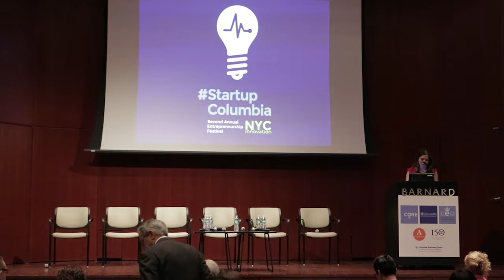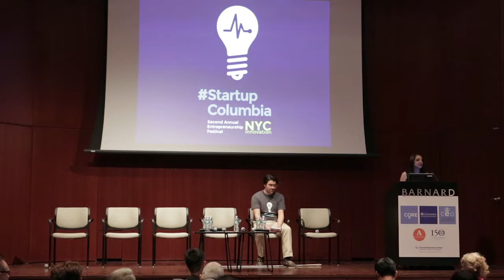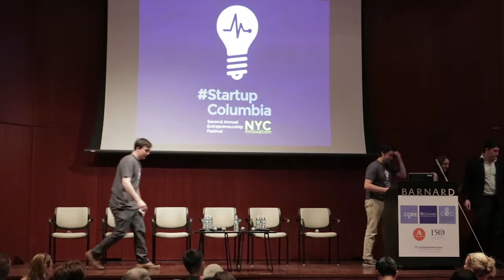NYC's Emerging Innovation Ecosystem Explained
StartupColumbia Second Annual Festival, "NYC Innovation"

The StartupColumbia Festival is more than just a celebration in April, it's a semester long event beginning with the opening of the $250,000 Columbia Venture Competition (CVC) in January, the CVC finalist workshops in March, the live pitches to determine the CVC winners on April 23rd and of course the nine-hour conference on April 24th.

This year, the Festival is based around the theme of “NYC Innovation” the conference will feature four panels, two mini keynote addresses, the CVC award announcements with the distribution of $250,000 in grants for the CVC winners, and finally the closing keynote.

Building The NYC Innovation Ecosystem Fortune Magazine editor Erin Griffin and her panel will explore the reasons why New York City has become the nation's second leading city for new venture investment. Mayor Bloomberg's initiatives, changes in the macro economy favoring innovation, and NYC's unique character and culture have all been part of this trend.

Dawn Barber is the co-founder of NY Tech Meetup, a growing 38,000+ member non-profit industry organization that supports and promotes the New York technology community, and is the largest meetup in the world. She has extensive experience in planning and organizing conferences and events in and around the New York technology community, since having been one of NYNMA’s directors from 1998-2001, and since then producing the Shorty Awards for the past three years, and Gadgetoff among others before that. She was one of the first Pipeline Fund fellows, and sits on the boards of InSITE and MOUSE, and the Astia NYC Advisory Board, and is a New York City trustee of the Awesome Foundation.

Brad Hargreaves, co-founder of General Assembly, is leading the global expansion of GA’s unique business model which is focused on providing practical education for entrepreneurs through their “trade school for the 21stcentury” educational approach.

Erin Griffith is a journalist at Fortune. Previously she worked as staff writer for PandoDaily, Adweek and peHUB, and has written for Salon, BBC, Venture Capital Journal and The Huffington Post. Find her on Twitter at @Eringriffith.

Katy Belot is Vice President, Education & Workforce at the Partnership for New York City, a nonprofit business leadership organization. She manages a portfolio that includes issues related to early childhood through post-secondary education, skills training and career pathways and long-term unemployment. Through an agreement with the Department of Education Ms. Belot has served as a liaison between the Partnership and the City, working to ensure greater connectively in support of public education since April 2013. Ms. Belot joined the Partnership in 2011 as Director of Research and Policy. Before moving to New York City, she served as legislative liaison and policy advisor to former Kansas Governor Kathleen Sebelius.